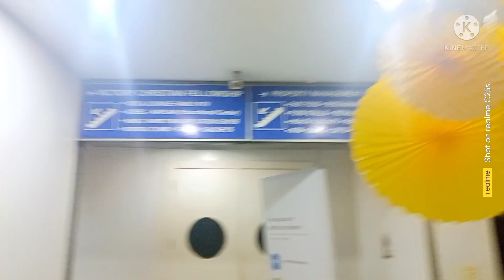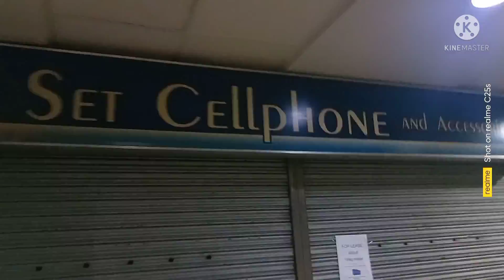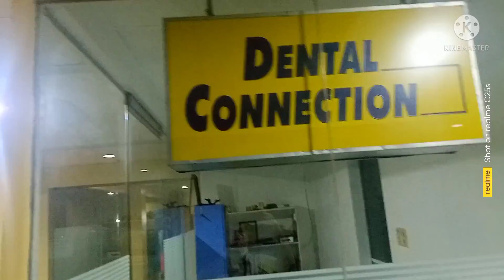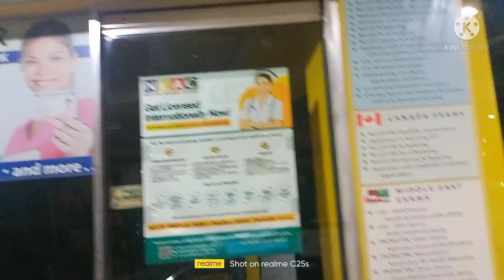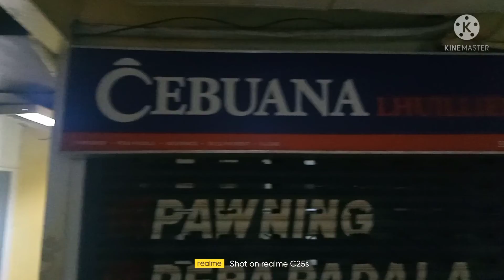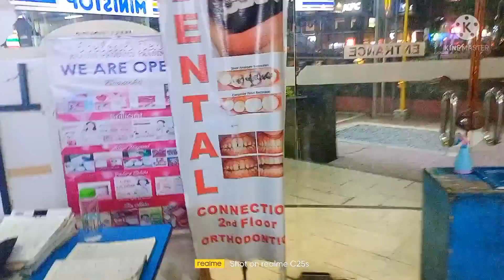Conduct clearing/roving inspection at ST.THOMAS SQUARE MALL.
Please subsribe my youtube channel.